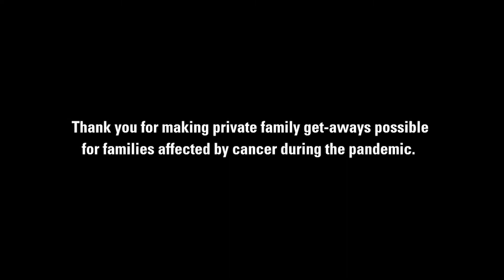The Howell Family at Glamp Kindle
Thank you for making private family get-aways possible for families affected nu cancer during the pandemic.